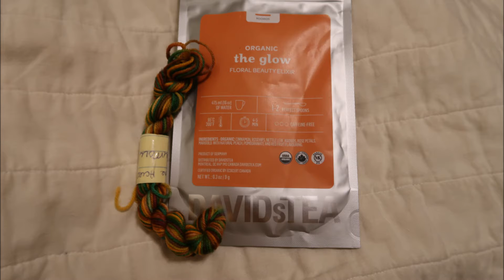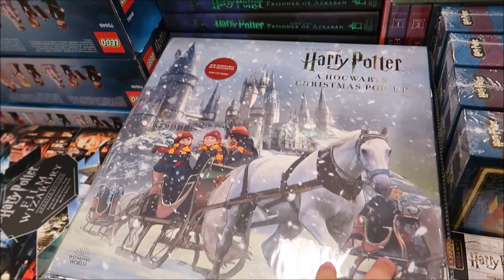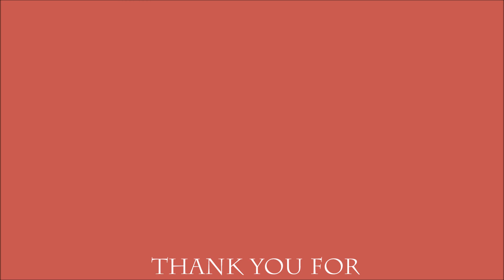Vlogmas Day 5 Izzy Interuptus